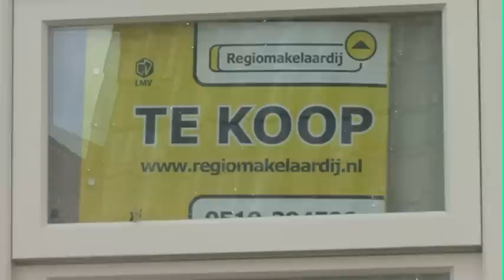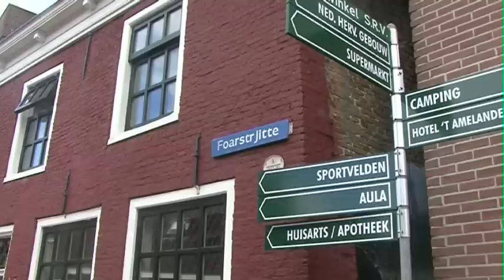Holwerd loopt leeg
Portret van twee leeglopende dorpen in Friesland.